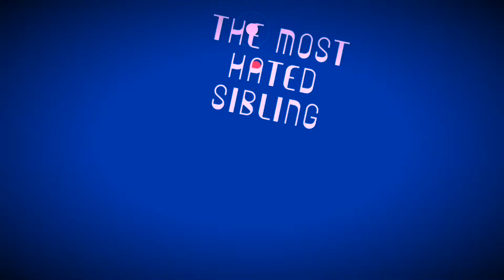The most Hated Sibing